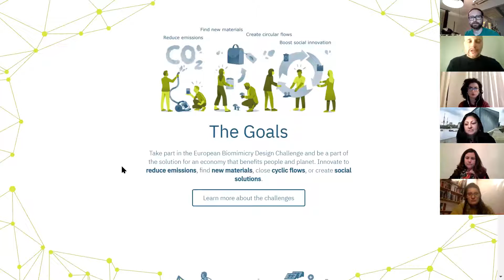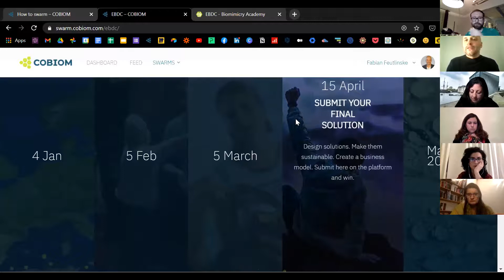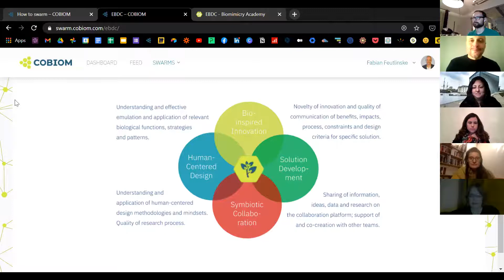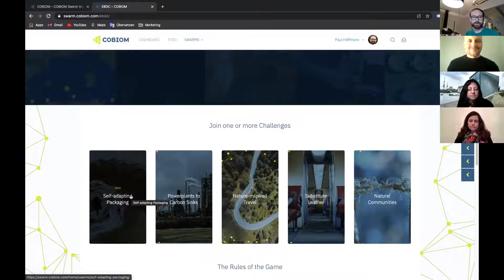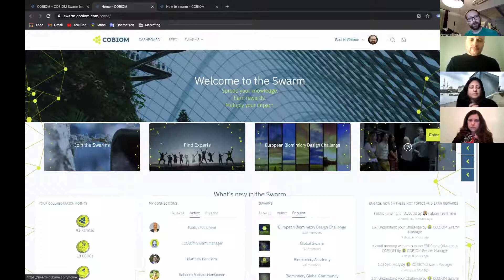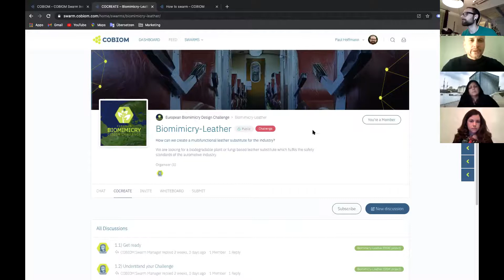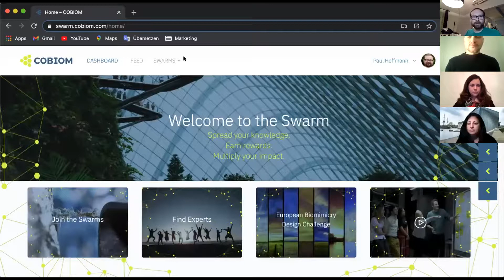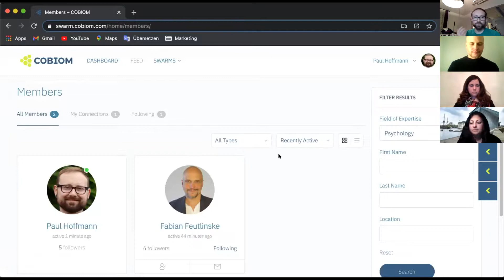EBDC Kick Off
Hello dear biomimics,
Thank you for attending the EBDC Kickoff webinar on Monday and asking such a lot of questions to understand the challenge, the platform, rewards and evaluation.
The European Biomimicry Design Challenge is a new kind of ideation that spreads the European values and rewards co-creation and collaboration.

It is now time to dive into every single one of them! We have published the kickoff dates, or doodle polls for the respective teams in the activity feeds on the COBIOM platform.

Let's find dates and meet to start the Understanding phase until the end of the week!

Best,
Fabian and Paul and the team of the EBDC